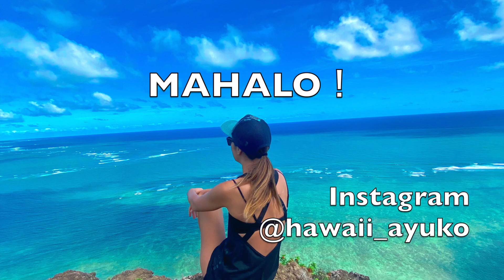【今週のハワイ】１週間のハワイ情報をまとめてお届け♪これを見ればハワイの今がわかる！！【２月６日最新】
ハワイで起きた出来事やハワイの新型コロナ最新情報について
１週間分をまとめてお届けします🌴✨

日本時間の毎週日曜午前１０時に配信中！